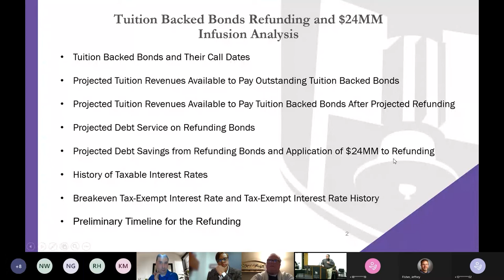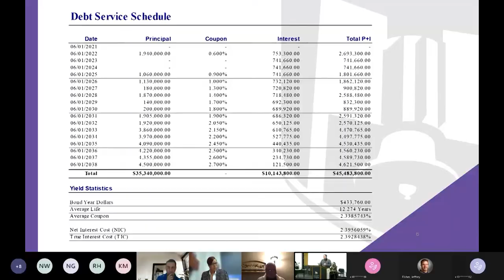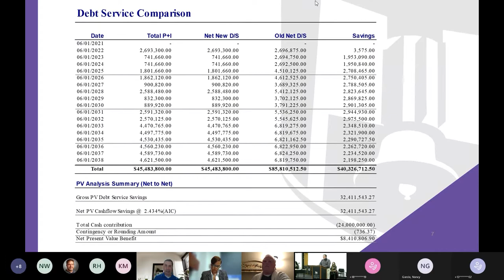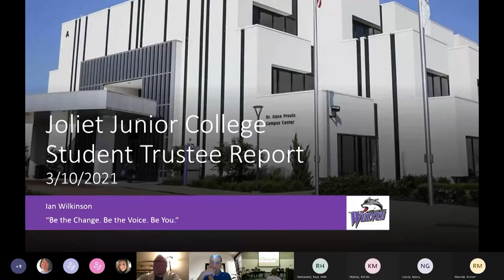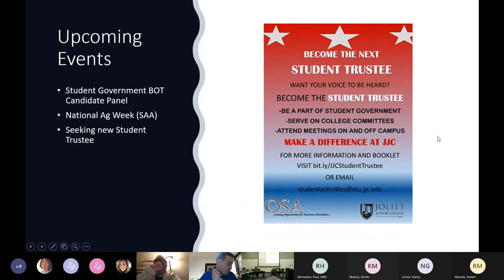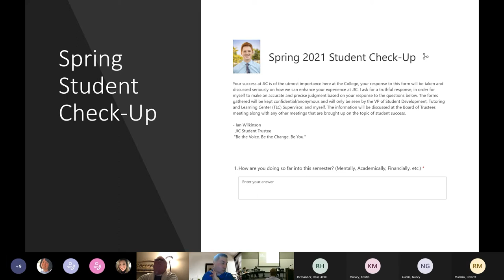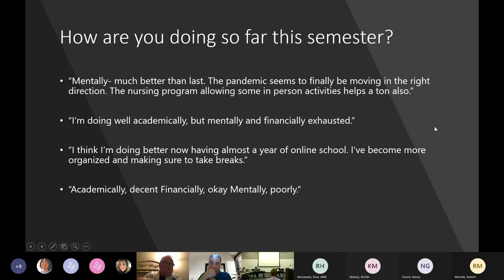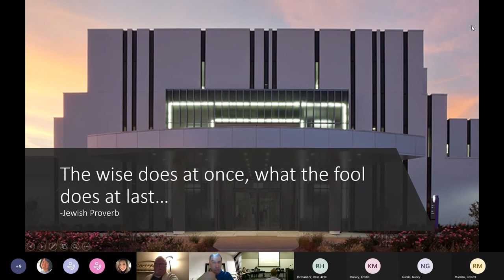Joliet Junior College Board of Trustees Monthly Meeting - March 10th, 2021